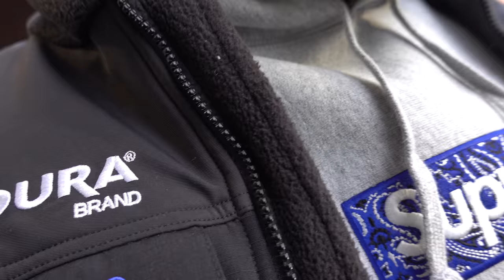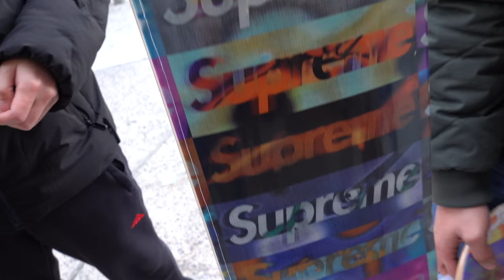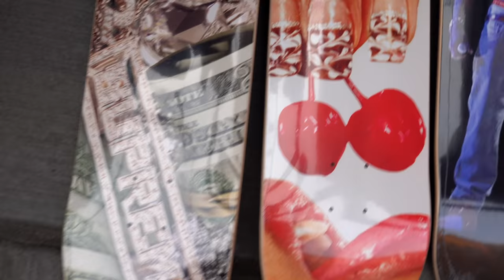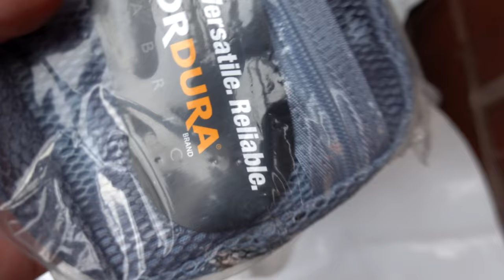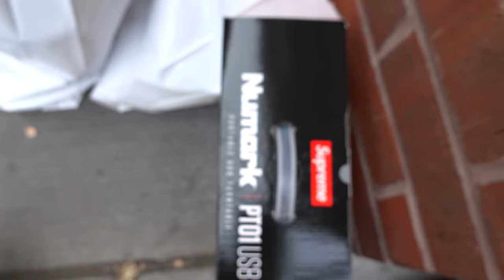SUPREME SS20 WEEK 0 INSTORE PICKUPS & NYC VLOG // HOW IS SUPREME'S FIRST DROP IN NYC ?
In this video I take you guys with me through NYC on the first drop of the SS20 Supreme season. I show you guys how things go in NYC as well as try to pickup a couple of my favorite items from the drop.

I hope you guys enjoy the video. Thanks again for watching!